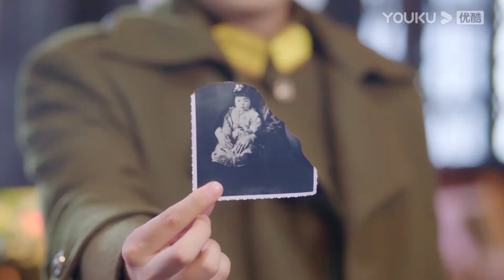My stepsister isn't really my dad's child? Wanqing exposing her evil stepmom | Fall In Love | YOUKU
Joining YOUKU English Channel members NOW🔥：
[Fall In Love 一见倾心] In the year 1926, Mu Wan Qing brings her mom's ashes back to China burial. On the pretense of surrendering to her father, Mu Wan Qing has an actual motive in finding the true reason why her parents separated and her siblings died.

★36 Episodes